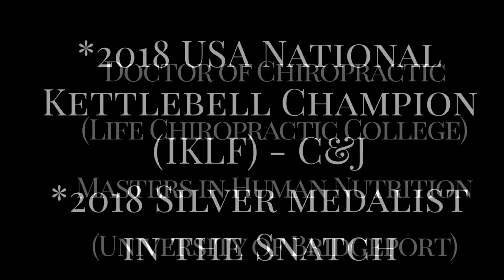Kettlebell Squat Curl Press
5 sets of a combination movement utilizing a kettlebell front squat, curl, and press that can be used as a stand alone short overall body workout or added to the end of your normal routine!

***Consult with your physician before starting any, diet, nutritional, exercise, or exercise program***